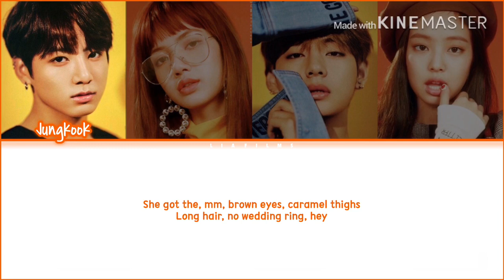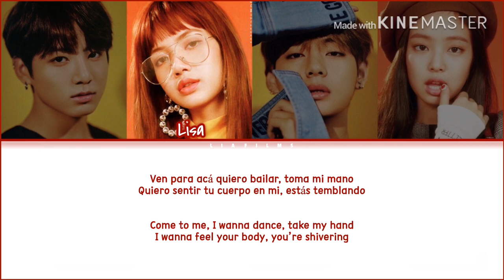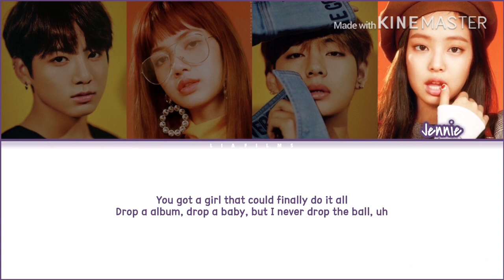How would Lisa,Jennie(BLACKPINK) & Jungkook,V(BTS) sing 'South of the Border' by E.Sheeran (FANMADE)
How would Lisa,Jennie(BLACKPINK) & Jungkook,V(BTS) sing 'South of the Border' by Ed Sheeran, Camila Cabello and Cardi B.

This is not a real BLACKPINK and BTS cover. It is sung by Ed Sheeran, Camila Cabello and Cardi B and only shows a POSSIBILITY of how it could be if BLACKPINK and BTS covered it.
Please, read the title correctly and don’t say it’s FAKE. It clearly states it’s just FANMADE.